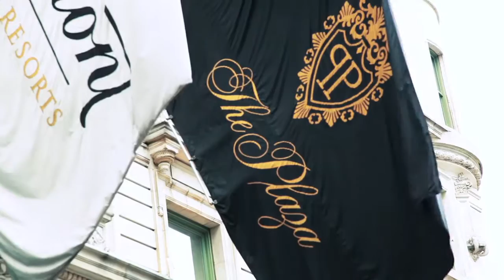Land Rover Marchesa FW 2012 Fashion Film Designers Georgina Chapman & Keren Craig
Marchesa / Land Rover Fall Winter 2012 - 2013 Runway Show Designers Georgina Chapman and Keren Craig